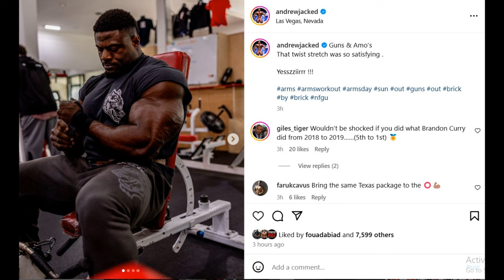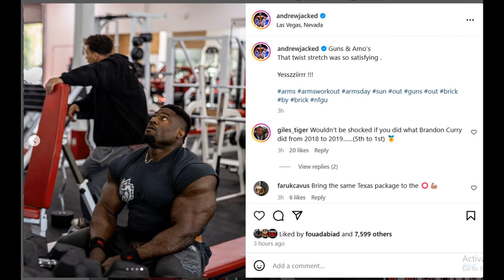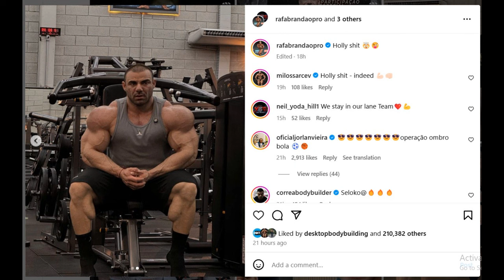Andrew Jacked is MASSIVE 1 Week Out of Mr Olympia + Did Wesley's Legs Grow? + Rafael Brandao is HUGE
TIMESTAMPS
00:00 - Intro
00:13 - Andrew Jacked is MASSIVE 1 Week Out of Mr Olympia
04:42 - Did Wesley's Legs Grow?
08:19 - Rafael Brandao is HUGE